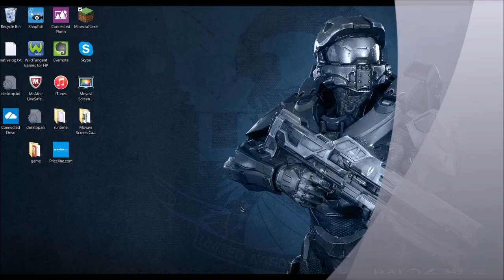AlbinoSaturday #2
With a microphone this time!!!